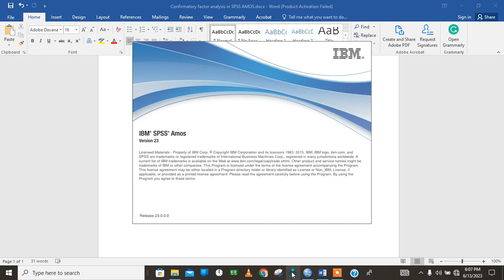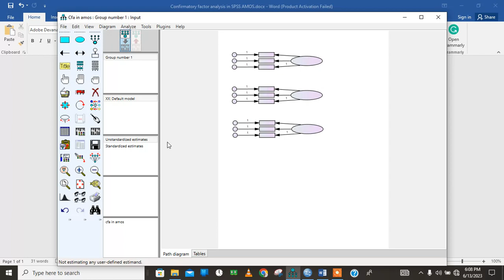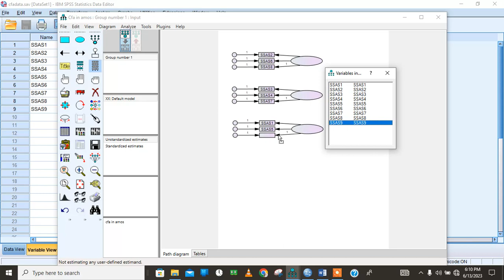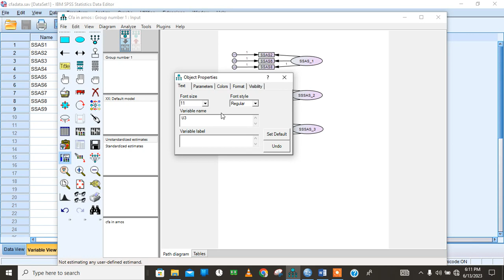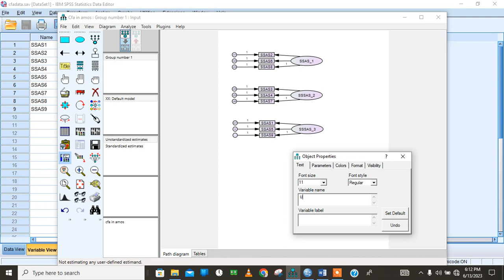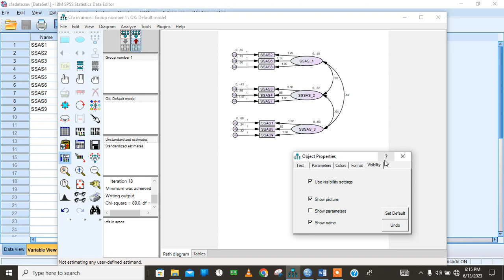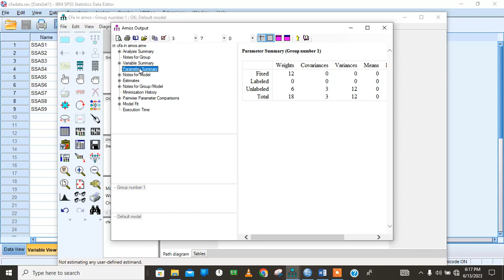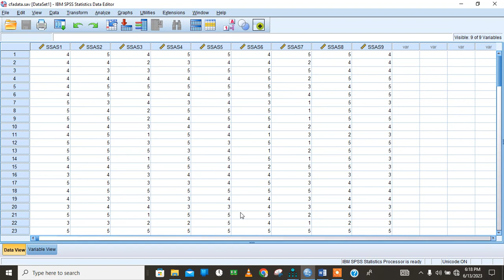Confirmatory Factor Analysis (CFA) in SPSS AMOS 23 explained in 5 minutes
This video shows how to conduct Confirmatory factor analysis in SPSS AMOS  in less than 5 minutes with the results explained.